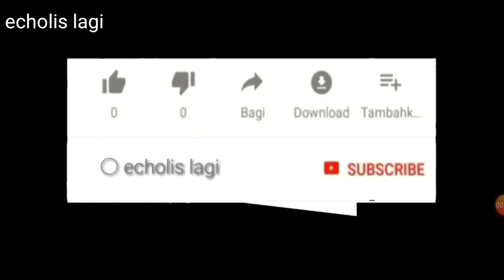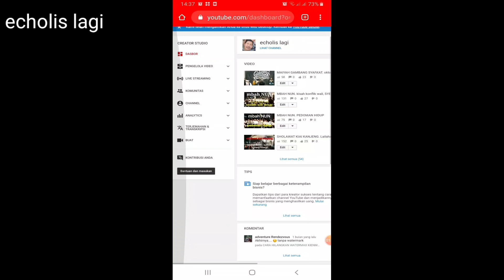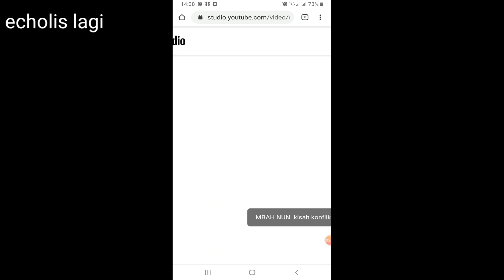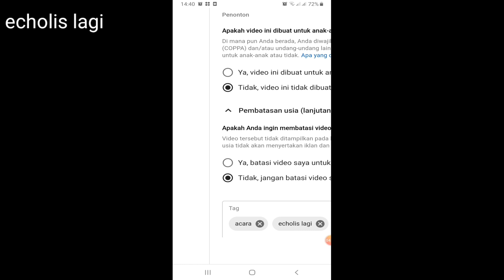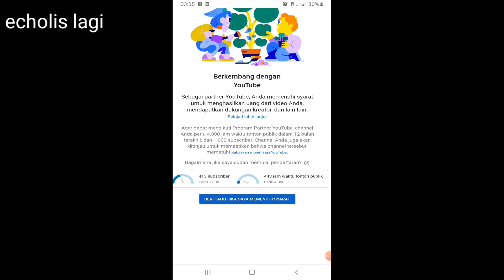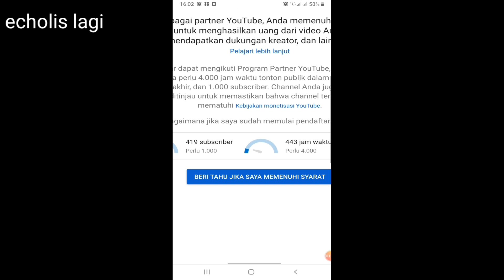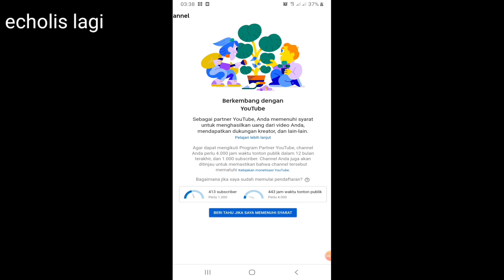3 cara update creator youtube, aturan (coppa)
CARA UPDATE CREATOR YOUTUBE. WAJIB ATURAN COPPA